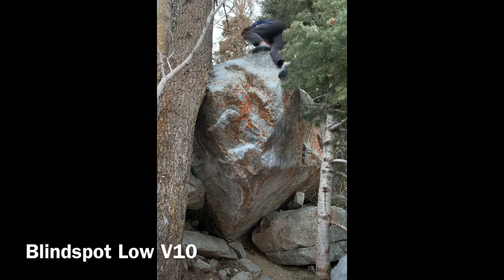Spring Season Breakdancing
I’m pretty sure this is a breaking tone? dance till ya crumple
problems:
high corner
teej's sister
teej arete
slopers
lou's move
tsoi eliminate
further right var
sexy beast
blindspot low
pawn stars direct
Blackbeard's delight
JRich
ditchwitch sit
50 shades of grey
split
le tigre
hamma
duct tape
Matt's dyno
Eric's v9
chocolate starfish